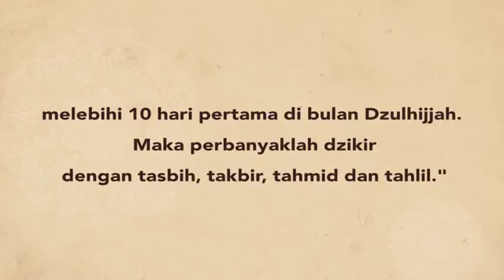Puasa zulhijjah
Video from 😷